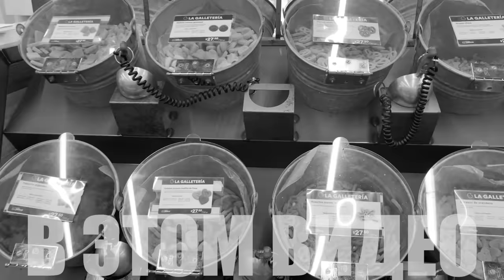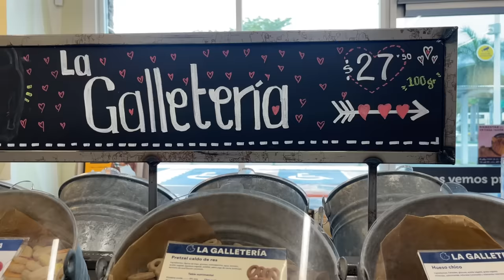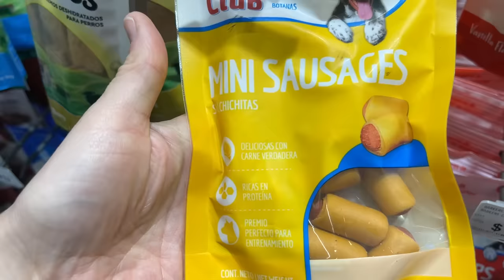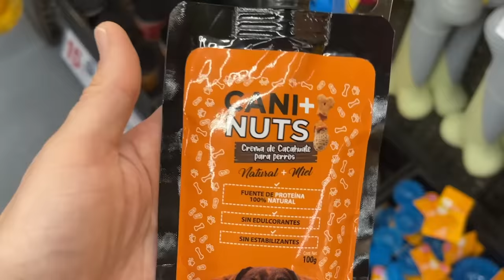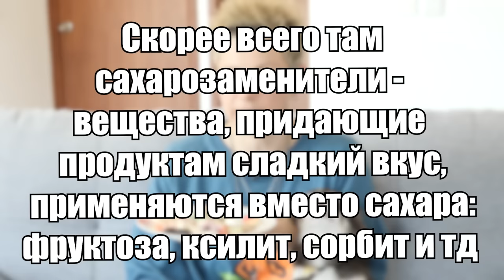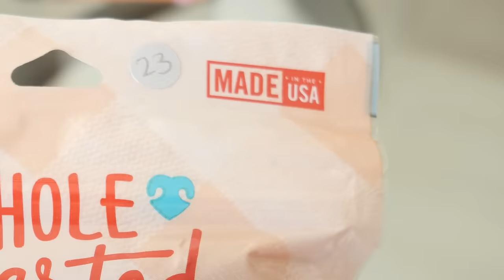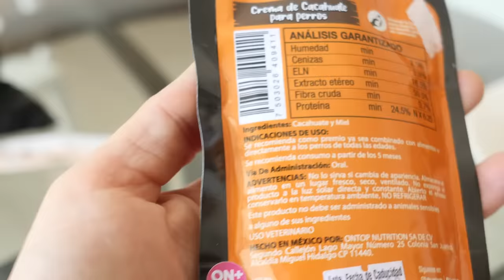Такое бывает?! Магазин собачьих сладостей! ПРОБУЕМ МНОГО ДЕСЕРТОВ - РЕАКЦИЯ СОБАКИ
В этом видео мы с Юми Чу впервые пробуем собачьи сладости и десерты из кондитерской для собак, а еще моя собака попробует не только пирожные, торты и печенье, но и будет её реакция на арахисовую пасту!